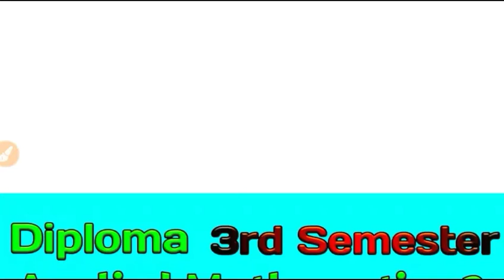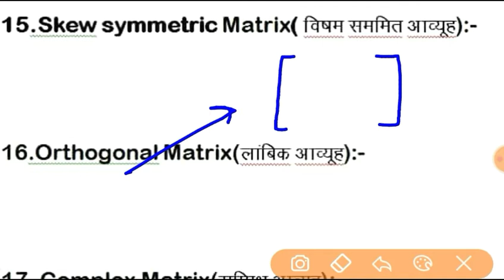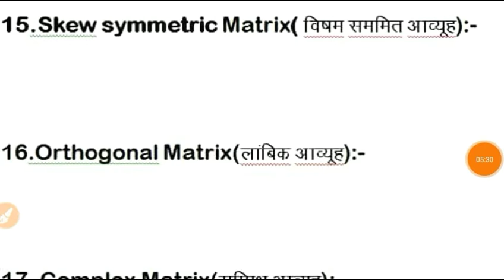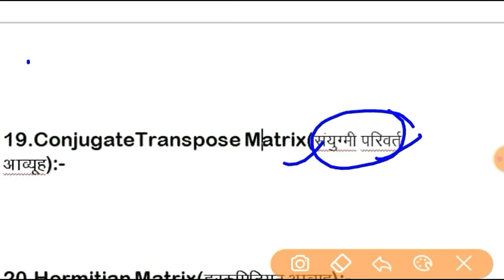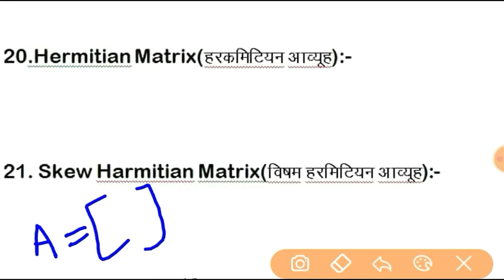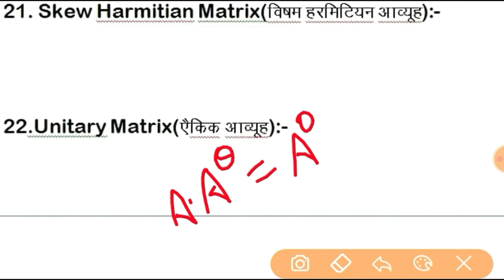Diploma Third Semester Applied Mathematics-3. Matrix(आव्यूह) Basic Formulae and Concepts.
Up Polytechnic Third Semester Math
Matrix (आव्यूह)
Types of Matrix.
Basic Formulae and Concepts of Matrix.